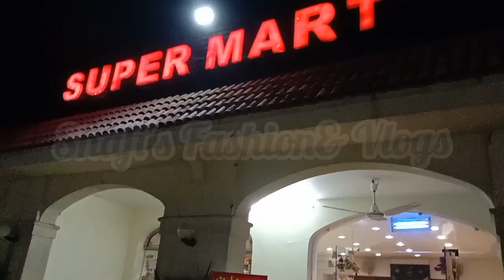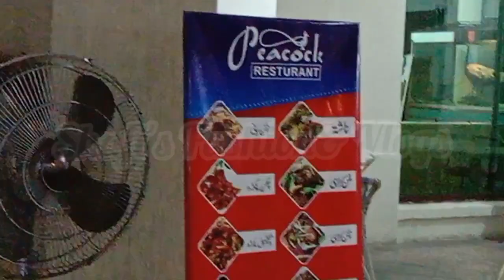Bhera Rest Area On motorway Lahore To Islamabad 💖💖